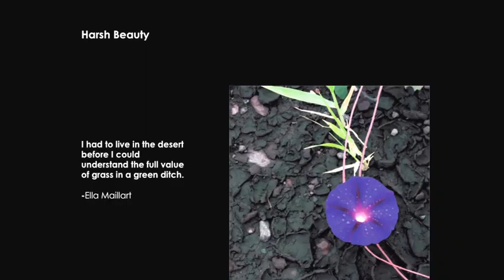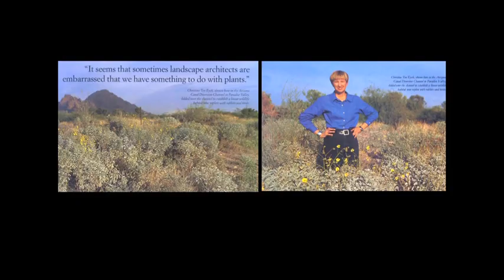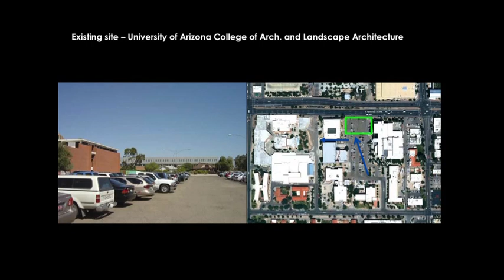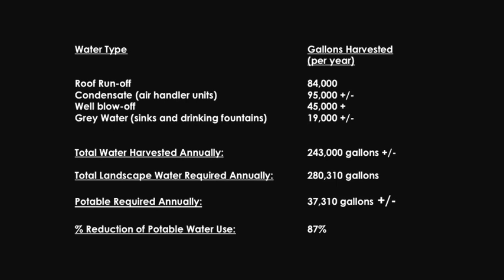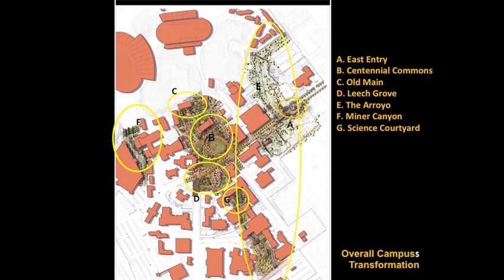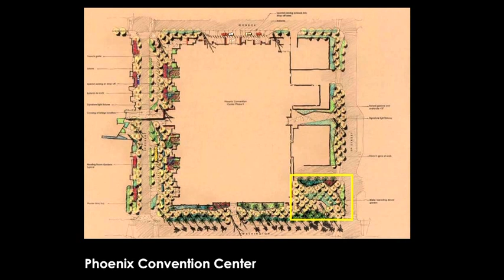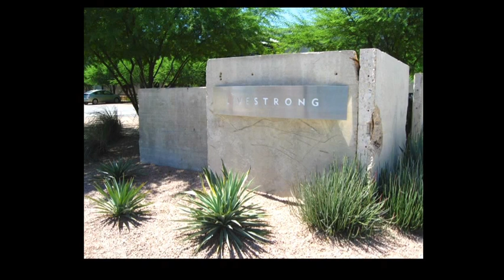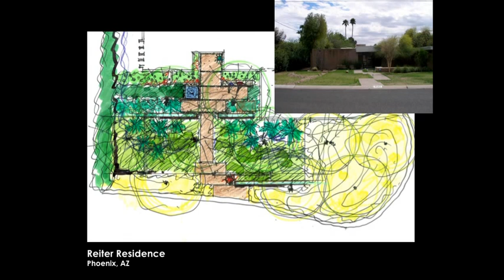Christy Ten Eyck: Harsh Beauty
Ten Eyck Landscape Architects, September 21, 2012